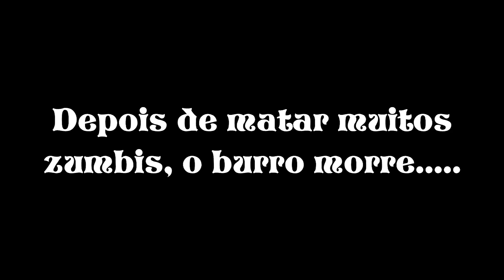Infestation Ep10 - O Video mais Chato do Canal